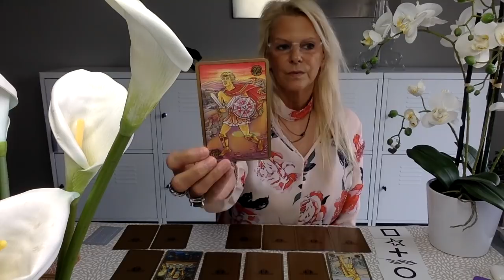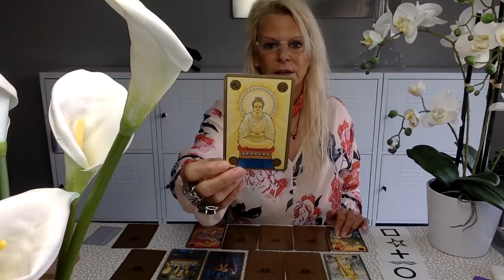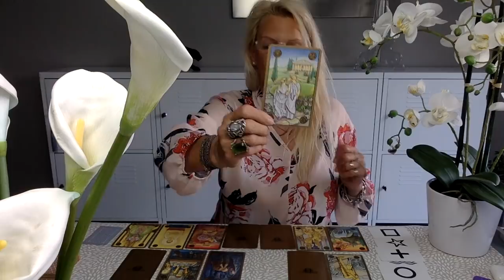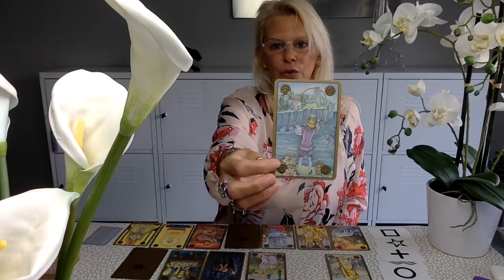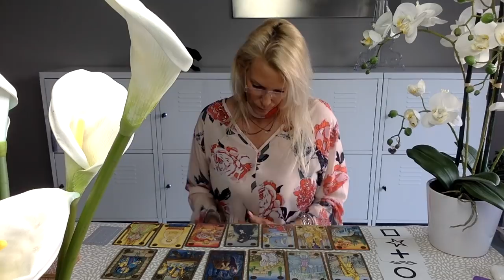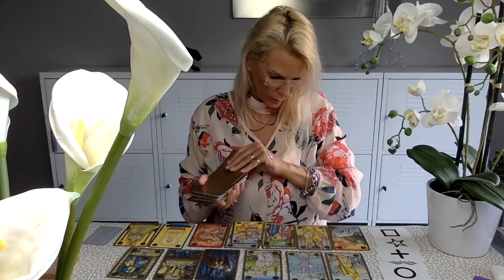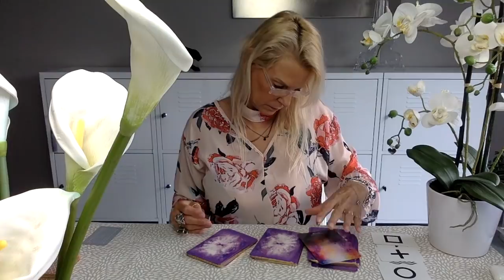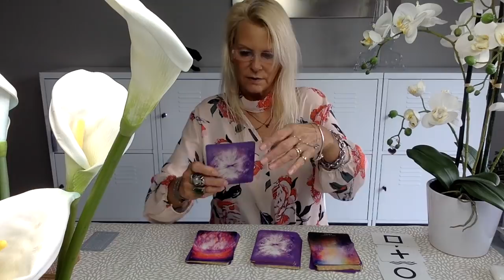❤️💋☕️🔥AMOUR, ARGENT, TRAVAIL... pour ce 11 juin 2020🔥☕️💋❤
👇👇👇👇👇👇👇👇👇👇👇👇DEROULEZ-MOI, SVP !?!👇👇👇👇👇👇👇👇👇👇👇👇
     🔮🔮🔮🔮💝💝💝💝💝🍀👍 Merci Magique ✨pour vos 👍🍀💝💝💝💝💝🔮🔮🔮🔮
                                             🚨🙏 😬 long délais pour la réponse😬🙏🚨

                                                                    🍀🕊✨Merci💝

* partenaire Amazon

🙏 NE VOUS FIEZ PAS A CERTAINS PRIX ATTRACTIFS ET ABSOLUMENT TROP BEAUX POUR ETRE VRAIS, CAR CE SONT DES PRODUITS ACHETES SUR DES SITES (CHINOIS,...) ET REVENDUS A DES PERSONNES CREDULES... IL S'AGIT EVIDEMMENT DE FAUX...
IL VOUS SERAIT BIEN PLUS BENEFIQUE D'ALLER VOUS-MEME FAIRE VOS EMPLETTES SUR CES BOUTIQUES, MAIS ATTENDEZ-VOUS A RECEVOIR UNE MARCHANDISE BIEN DIFFERENTE DE L'ORIGINALE...

 🔮 J'ai utilisé 🔮:
- CARTE ZENER
- TAROT DES FLAMMES JUMELLES
- PETIT LENORMAND TRADITIONNEL (7.50€)

 🔮⭐️ Jeux qui pourraient vous intéresser :
- CARTE ZENER
- L'ORACLE BELLINE
- JEU DE TAROT (pour MA Cartomancie)
- Le TREFLE LENORMAND : pour toutes commandes, rendez-vous sur la chaîne :

   "Demoisaile Lilie LENORMAND CARTOMANCIE" 💛🍀💛

🔮✨Pour Infos...
- POUPEES A SOUCIS
- Lot de 100 Charms

🔮 ⭐️ 🔮 LIVRES INDISPENSABLES 🔮 ⭐️ 🔮
- Astrologie horaire
 (Chaîne de Coralia Mira, mon Astrologue préférée) :
- La Bible du Tarot
  (le tarot utilisé principalement dans cette Bible est le :
👉GOLDEN UNIVERSAL TAROT